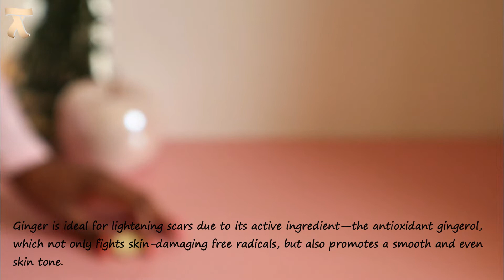Homemade serum for glowing skin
Hey guys,
Today I am going to be showing you how you can make your own best homemade vitamin c serum for glowing skin.